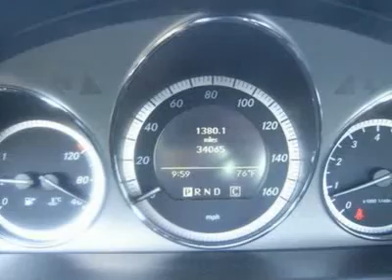2009 Mercedes-Benz C-Class - 4dr Car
2009 Mercedes-Benz C-Class

Take a road, any road. Now add this Sedan and watch how that road begins to look like a racetrack.. ATTENTION!!! Great safety equipment to protect you on the road: ABS, Traction control, Curtain airbags, Passenger Airbag, Front fog/driving lights...This Vehicle is nicely equipped with features such as: Bluetooth, Power locks, Power windows, Climate control, Cruise control...Thank you for choosing Iowa's #1 Ford Dealer.  Most vehicles qualify for our exclusive Gabus Advantage which includes oil changes for life and engines for life (ask a salesperson for details). We are locally owned and have been serving as a Ford Dealer for over 50 years. We look forward to helping you with all your automotive needs